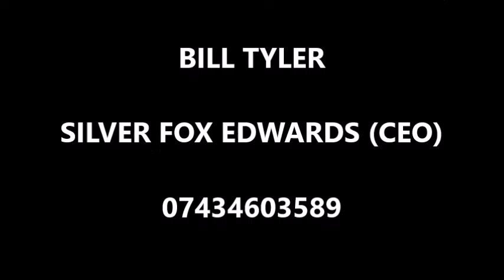Training With Bill Tyler (3). Silver Fox Edwards (CEO). Lewsey Table Tennis Club. Tues 19-4-16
Training With Bill Tyler (3). Silver Fox Edwards (CE0) at the Lewsey Table Tennis Club. Tues 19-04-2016